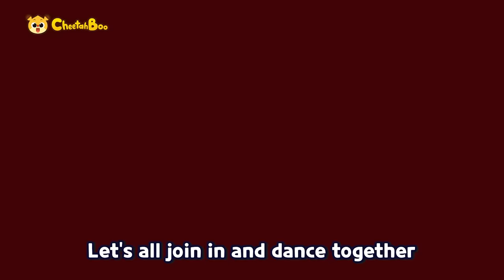Colorful Rainbow Dinosuars & Dinosaur Song Compilation | Nursery rhymes | Kids song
🎵🎼Song List🎵🎼
00:00
00:05 We are the rainbow dinosaurs
01:24 Find the shapes with dinosaurs
02:39 Dinosaur Footprints songs
04:14 Dinosaur Fossils song
05:45 Let's Go to dinosaur world
07:15 Dinosaur Dance song
08:35 We are T-rex Family
10:11 T-rex VS. Triceratops
11:42 I am Tyrannosaurus Rex
13:11 Five Little Dinosaurs
14:56 Jolly Dino Christmas